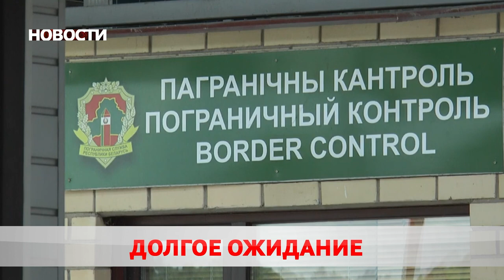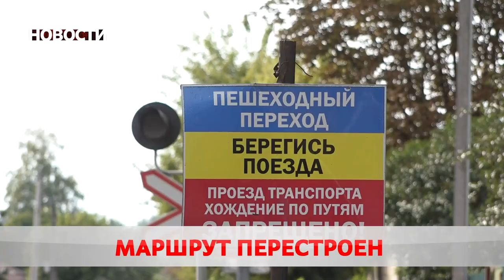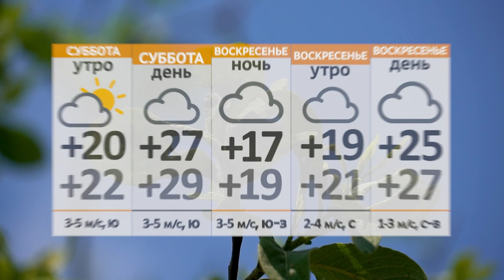Новости 25 08 23